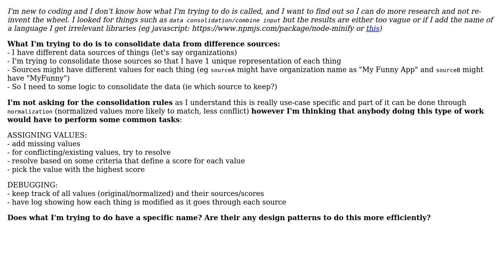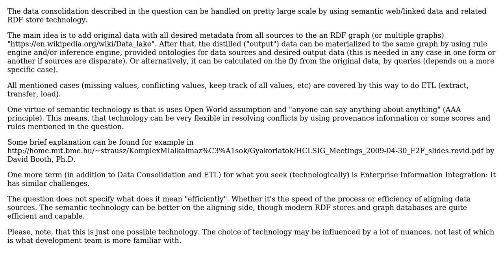Software Engineering: Design patterns / Names for data consolidation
With thanks & praise to God, and with thanks to the many people who have made this project possible! | Content (except music & images) licensed under CC BY-SA | Music | Images & others | With thanks to user Roman Susi user Panda Coder and the Stack Exchange Network Trademarks are property of their respective owners. You are responsible for your own actions.